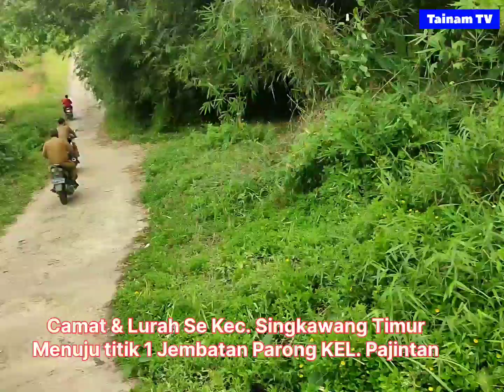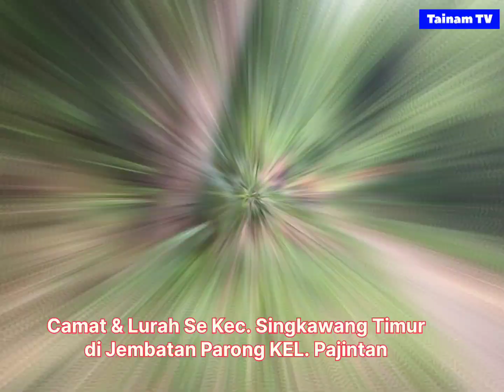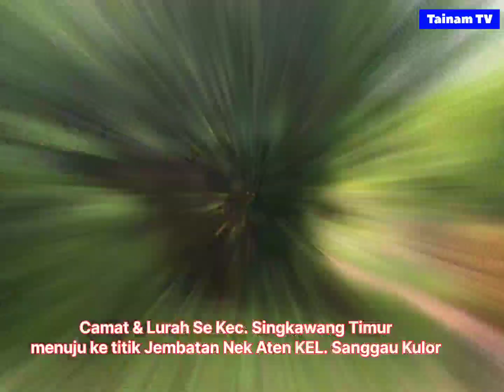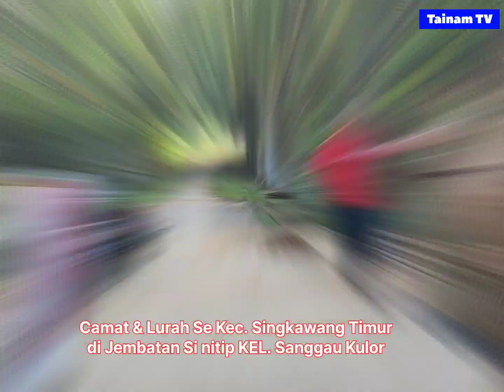CAMAT BRIFING LAPANGAN LURAH SE KEC.SINGKAWANG TIMUR PERSIAPAN PERESMIAN JEMBATAN BAKMIE LONCAT